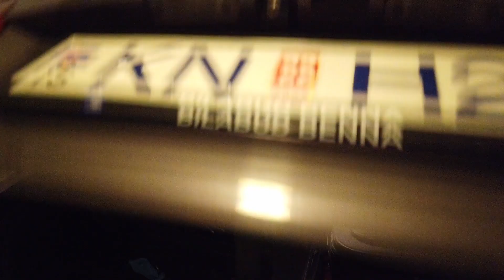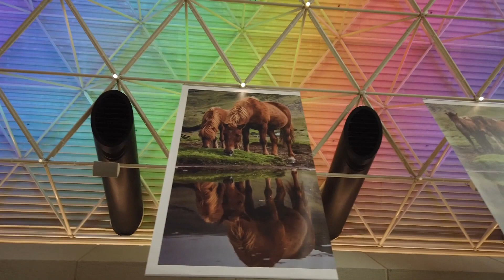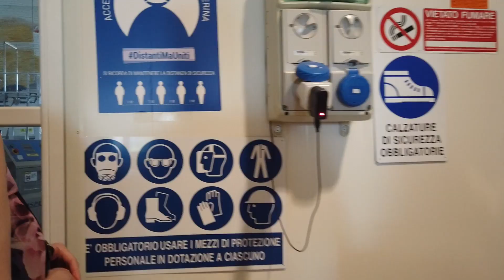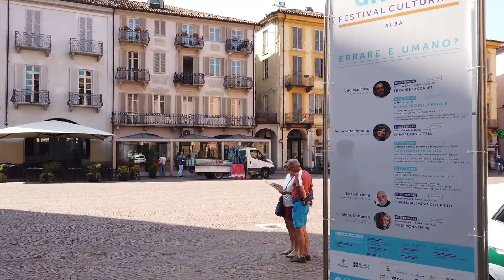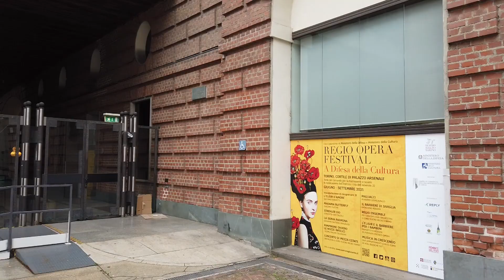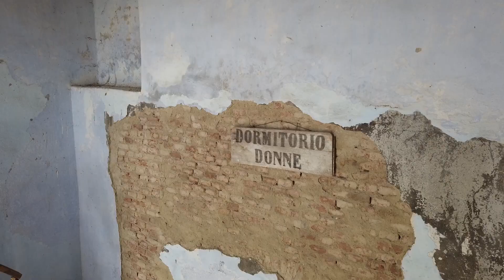Ítalía/Piedmont 2021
Ferð sem við fórum með ferðaskrifstofunni Úrval Útsýn í september 2021 til Piedmont á Ítalíu.